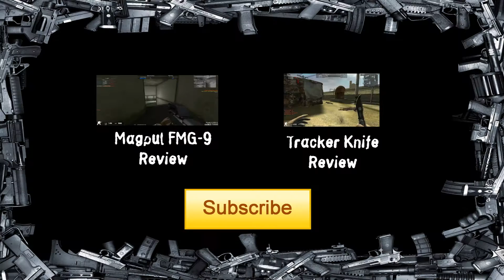Combat Arms: G18 Cobra Review [Mystic--]